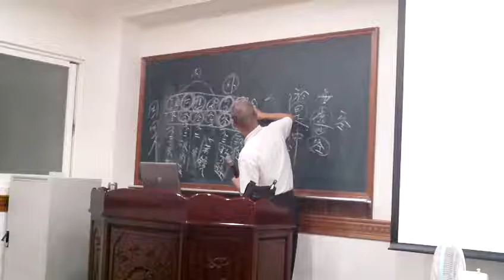FILE0019_20161109經典班代理點傳師講解金剛經究竟無我分第十七.MOV